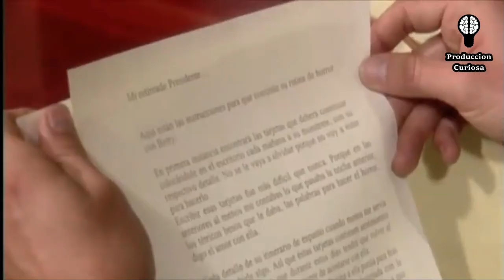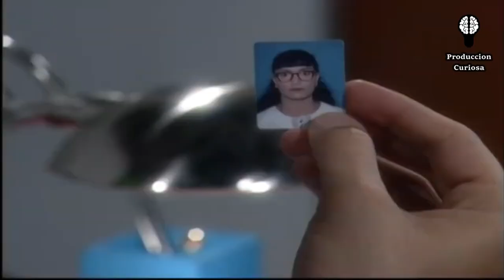Resumen y Analisis De Betty La Fea 2020😱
Yo soy Betty, la fea o simplemente Betty, la fea es una telenovela colombiana, creada por RCN Televisión y escrita por Fernando Gaitán, ganadora del Guinness Records Se estrenó el 25 de octubre de 19991​ y finalizó el 8 de mayo de 2001.

Está protagonizada por Ana María Orozco y Jorge Enrique Abello, con las participaciones antagónicas de Natalia Ramírez, Lorna Paz, Luis Mesa y Julián Arango.

Su versión original fue emitida en muchos países con gran éxito, incluyendo a toda Iberoamérica, con elevados niveles de audiencia. Gozó de un gran éxito internacional al ser emitida en más de 180 países, ser doblada a 25 idiomas y al contar con al menos unas 28 adaptaciones alrededor del mundo.

El personaje principal es Beatriz Aurora Pinzón Solano, que es una mujer poco atractiva pero inteligente que trabaja para una compañía de modas llamada Ecomoda. Betty, como cariñosamente le dicen, tiene que soportar constantemente los insultos y desprecios de sus compañeros de trabajo, especialmente de la secretaria Patricia Fernández quien realizó seis semestres de finanzas en la San Marino, el diseñador Hugo Lombardi y la accionista de la empresa Marcela Valencia.